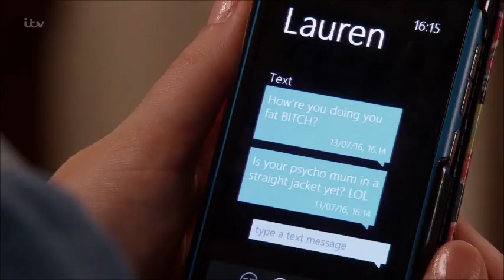Bethany Platt Scenes | 13.07.16